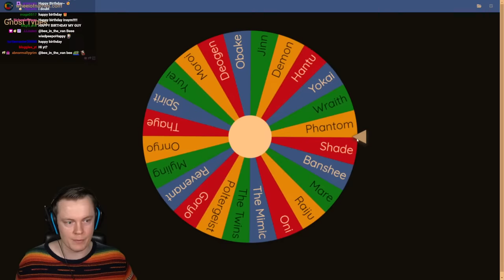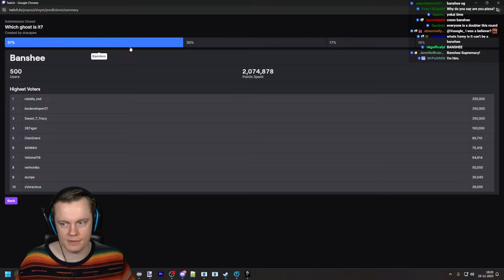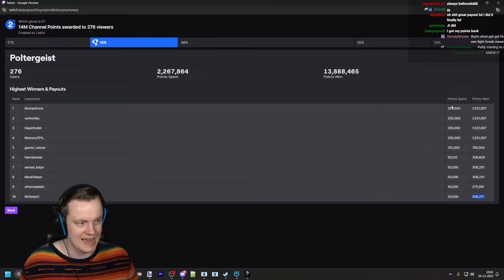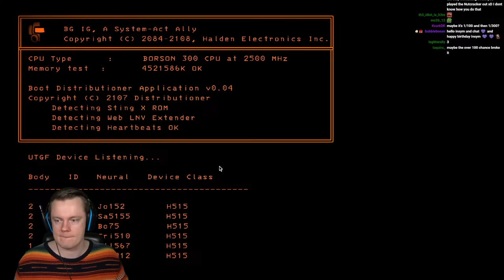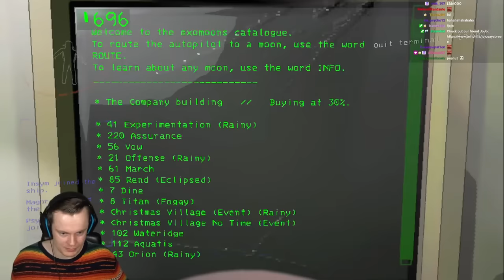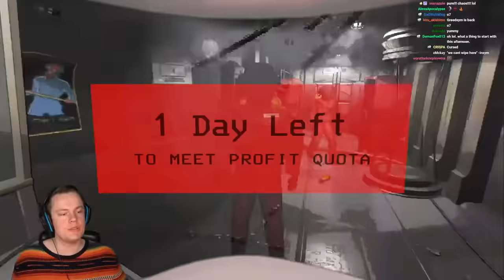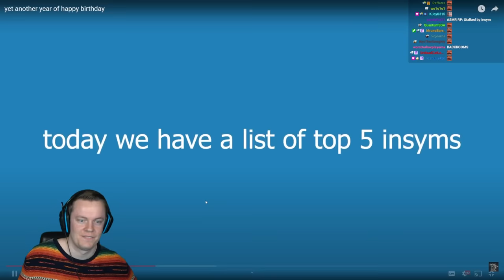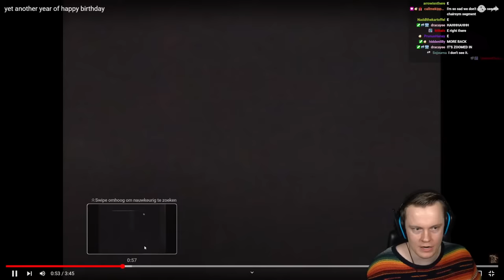BIRTHDAY STREAM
For Lethal Company, import these mod codes with Thunderstore.
This is the SCP mod code: 018cb646-657e-d238-6abf-009d35f4aa25
This is for the other new maps: 018cb647-f487-a351-0d47-9d258640e1a2